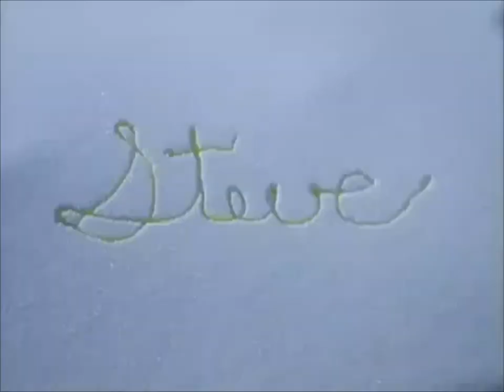All Known Rayman 3: Hoodlum Havoc Adverts/TV Commercials !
title is kinda false actually cus there is one we know of that is missing... it's the 5s Quick Me-New demo CD spot in French !